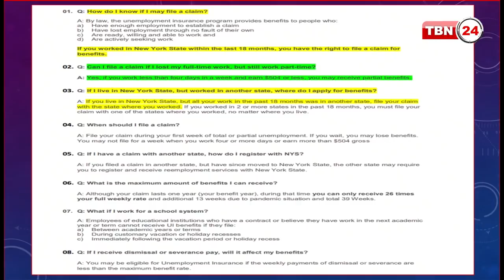TBN Analysis | EP 757 | করোনায় সামনে কি কি সুযোগ সুবিধা আসছে?